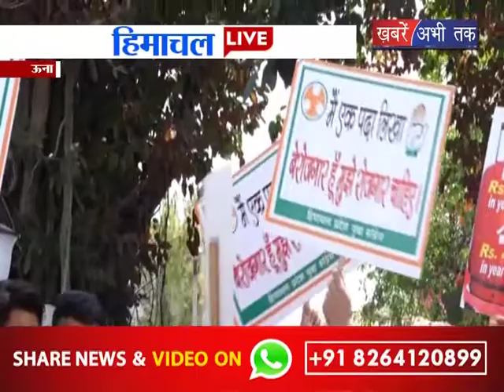युवा कांग्रेस ने निकाली विरोध रैली || Khabrain Abhi Tak Live